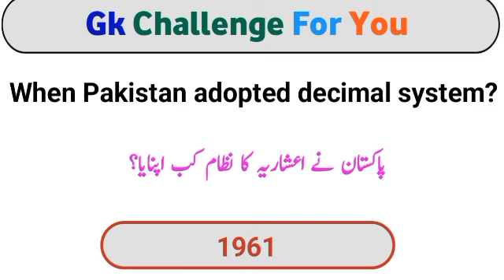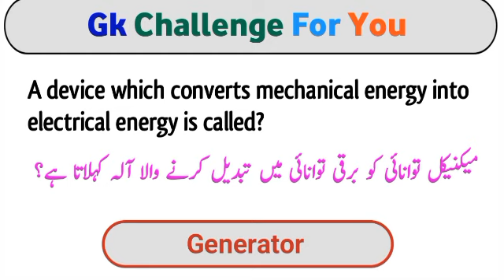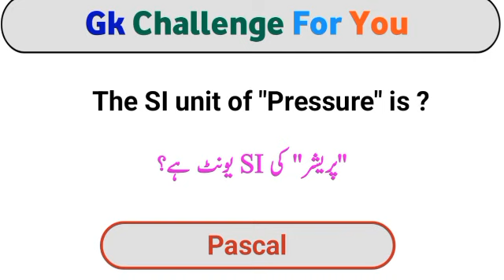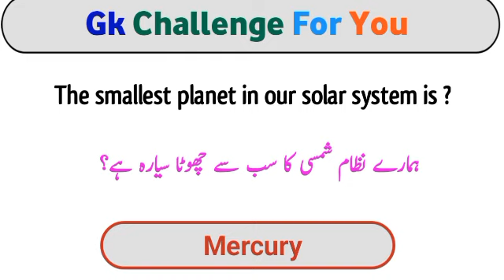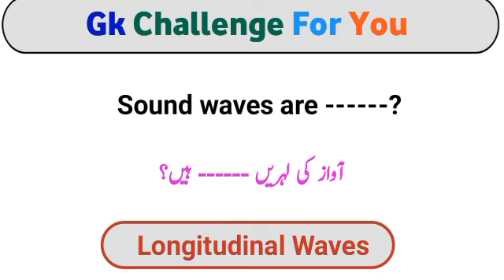general science past papers mcqs|everyday science mcqs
Hello guys in this video we provide top 20 GK question
and answer about general science
Science
science GK
science GK question in English
science GK questions and answers in English
science GK facts
science GK quiz in English
science GK fact in English
science GK for SSC GD exam
science GK for SSC exam in English
science GK for group D exam
science GK for ASF
science GK for CSS
science GK for food Sl exam
science GK for BPSC exam
science GK for FPSC in English
science GK for federal police in English
science GK for punjab police in Hindi
science GK for kpk police in
biology GK for class 9 in English
human body information in English
human body MCQ
human body MCQ question and answer human body
questions in English
human body GK question and answer
human body GK question and answer in English
human body GK for competitive exam
human body GK for SSC GD exam
human body GK in English
human body GK by Khan sir
human body GK for FPSC in English
human body GK for BPSC in English
human body GK in urdu
human body science GK
human body biology GK
human body se related tEnglishK
biology se related top 20 GK
biology ke important questions
science ke important question and answer
human eyes GK
human body GK for food si in English
general knowledge of science
general science general knowledge
human body general knowledge
science general knowledge in English
science MCQ
science MCQ questions
science MCQ question and answer
science MCQ questions in English
science MCQ question in Hindi
science MCQ by Khan sir
science MCQ for SSC GD exam
science MCQ for SSC exam in English science MCQ for
UPSC exam
science MCQ for BPSC
science MCQ for railway
science MCQ for group D
science MCQ for UPSC in English
general science most important GK
general science GK for competitive exam
general science GK in English
general science GK question and answer
general science GK question and answer in English
general science GK for competitive exam in English
general science GK for UPSC
general science GK for CGL exam in English
general science GK for CGL
general science MCOs
general science MCQ question
general science MCQ question and answer
general science MCQ for SSC exam
general science facts facts
general science quiz
generalscience_for_all _exams
generalscience_staticgk questions
neneralerience for all avame